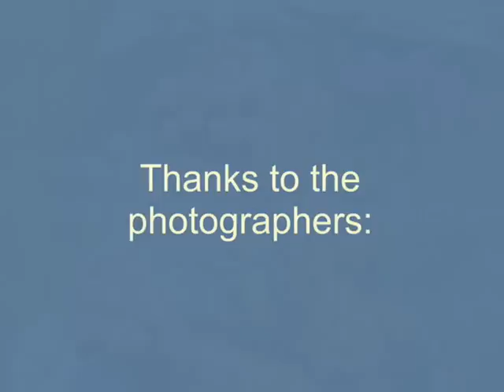Srbija Serbia Serbie Serbien - homeland of Novak Djokovic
This is a short view of landscapes, historical monuments, cities and people of Serbia, Novak Djokovic homeland. Music: Rapsodia Romana of George Enescu.